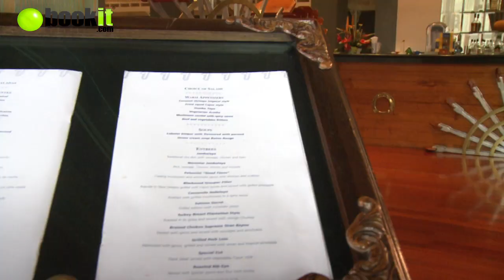Montego Bay: Iberostar Rose Hall Beach - Guest Reviews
Guests tell about their real experience here at  Iberostar Rose Hall Beach.  Just 20 minutes away from the Sangster International Airport, you'll find Rose Hall, Jamaica. Historically, Rose Hall was a sugar plantation but today it's home to many beautiful tourist attractions. Shining over Montego Bay, this hotel is a true architectural masterpiece featuring a main lobby that overlooks the ocean and has breathtaking views from every single room. At Iberostar Rose Hall Beach you´ll find it all...inclusive!